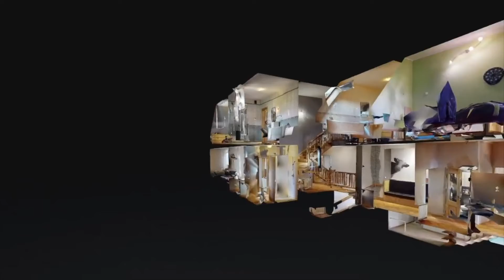Dom w Mikołowie